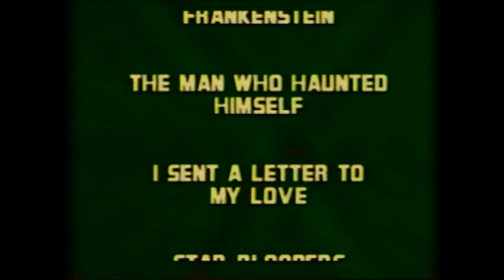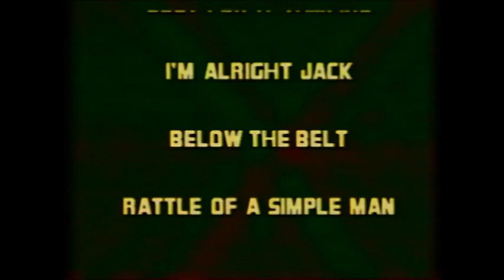Also from Thorn EMI Video Promo